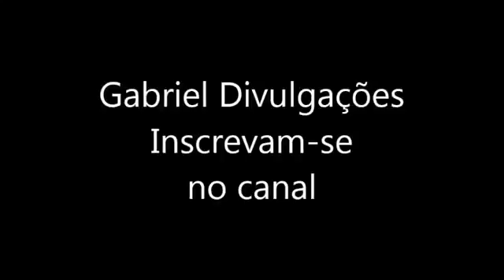Tonny Farra Promocional Maio/Junho 2016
CURTA A PAGINA: ACESSE E BAIXEM O CD: ATENÇÃO .